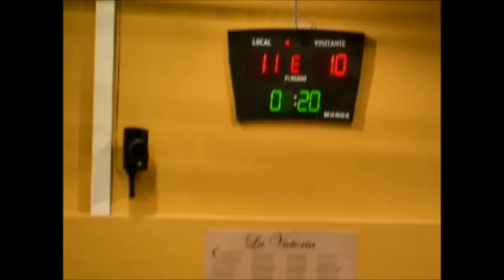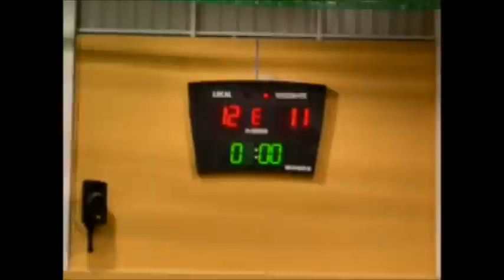Victoria 12 - Almogarén 11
Luchada entre el Victoria y el Almogarén, correspondiente a la Liga regional de primera categoría, con victoria por la mínima para el C.L. Victoria tras la mutua separada de los puntales Álvaro Déniz y Juan Espino "Trota II".